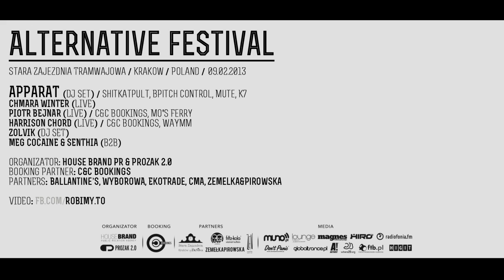Apparat x Alternative Fest x Stara Zajezdnia x Prozak 2.0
Alternative Fest 9 luty 2013:

Muzyka:
APPARAT/ Shitkatapult, BPitch Control, Mute, K7/ Berlin
Chmara Winter live
Piotr Bejnar LIVE (C&C bookings / Mo`s Ferry) TBC
Harrison Chord LIVE (C&C bookings / WAYMM)
ZoLvIK
Meg Cocaine & Senthia b2b

Wizuale:
Temporary Space Design

Organizator:
House Brand PR & Prozak 2.0
Booking Partner:C&C Bookings
Partnerzy: Ballantine's, WYBOROWA, EkoTrade, CMA, Zemełka&Pirowska

FB.com/RobimyTo